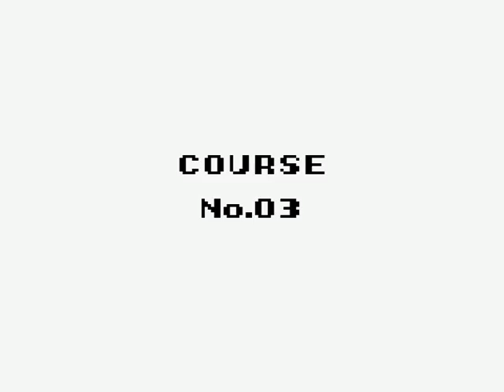Let's Play Wario Land - Ep 1 : La Renaissance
Bonjour à toi qui voit cette vidéo !

Pendant trois mois, j'ai pas pu faire des vidéos et ça m'avait ennuyé !
Nous revoici donc avec Wario Land sur Game Boy, sorti en 1993. Le premier jeu avec Wario. J'espère que ça vous plaira ! =)

Musique d'Intro : My World - Dave Oliver